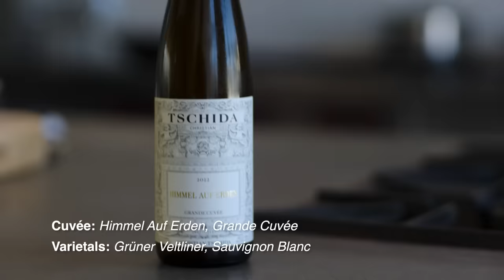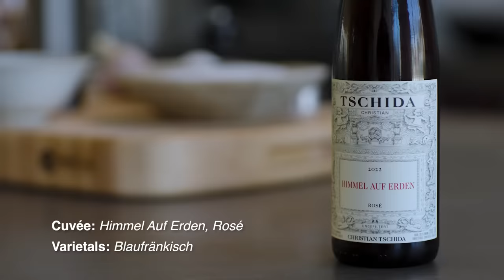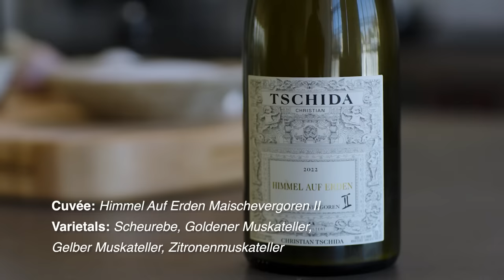WINE EXPERTS PAIR WINE WITH 4 UNIQUE DISHES | THE IN STUDIO SHOW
Thanks to chef Russell Ashton and wine experts Christian Tschida and Trevor Kellogg for joining us in the studio today. We created the ultimate tasting menu and wine pairings, from beef tartare with a sauvignon blanc to Long Island fluke with a Muskat. These combinations go to show that wine pairings really take your dining experience to a whole new level. Enjoy!